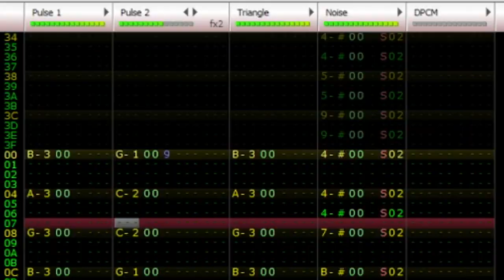Breaking things down into a Chunk System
frog log:
- implemented chunk system
- fixed the bugs that comes along with it (most of them)